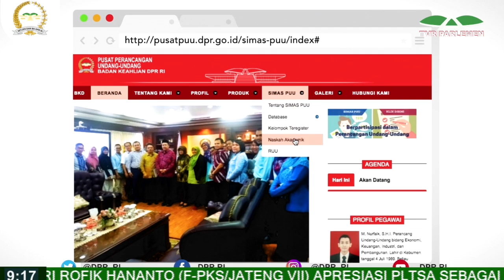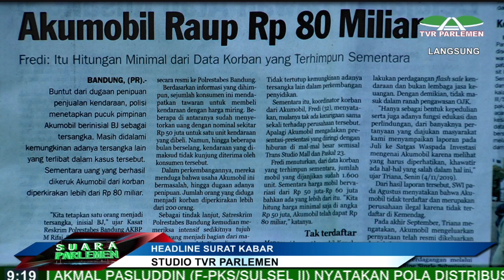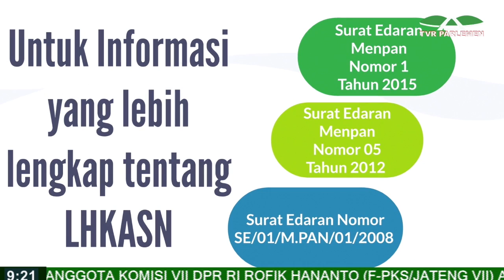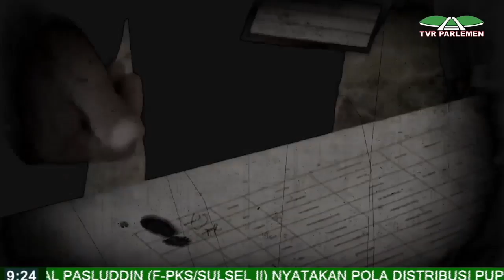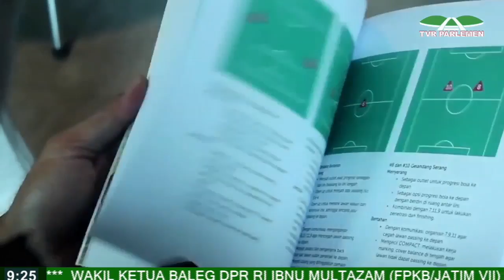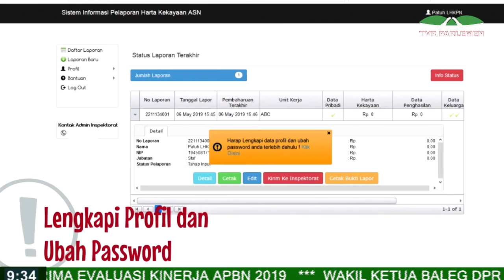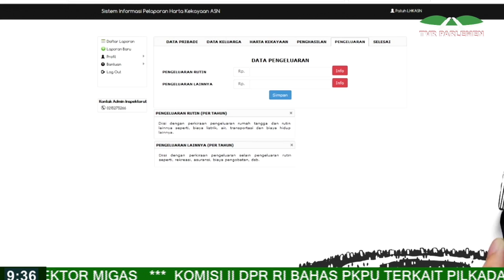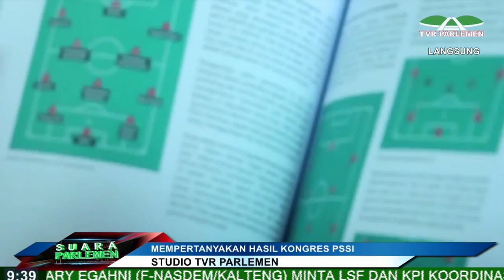SUARA PARLEMEN - DPR RI - MEMPERTANYAKAN HASIL KONGRES PSSI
NARSUM : DJOHAR ARIFIN HUSIN / Anggota Komisi X DPR RI / FPGERINDRA / Dapil SUMUT III